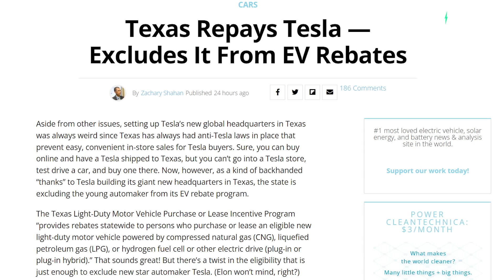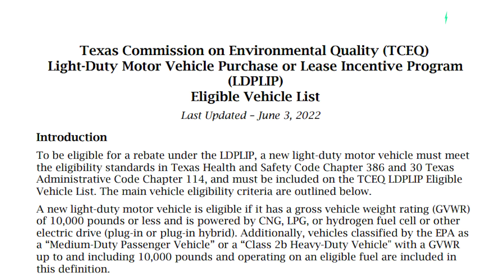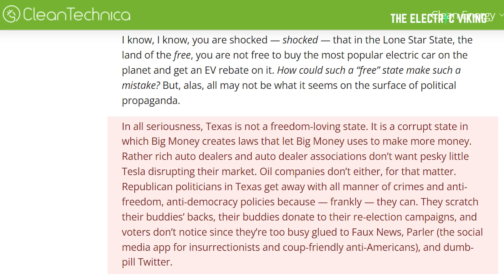Texas SCREWS Tesla - gives cash to Japan & Korea instead